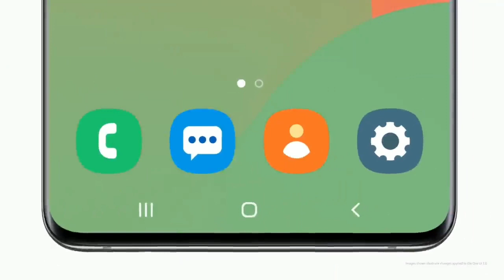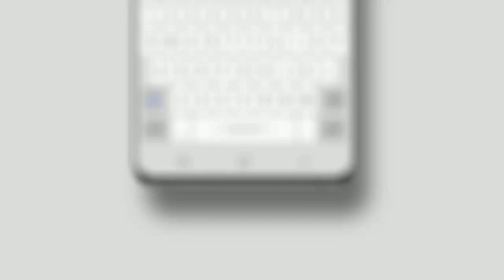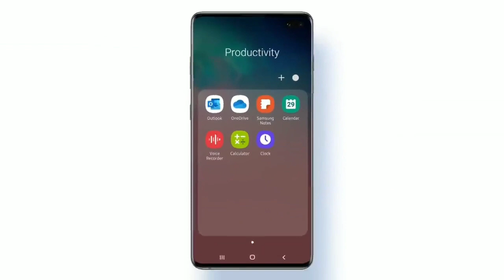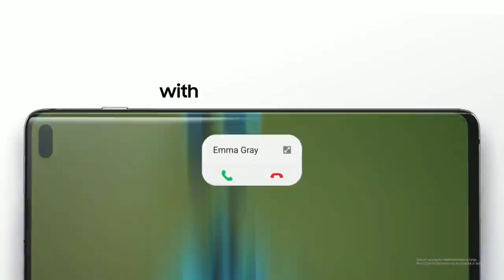Samsung A50 Android 10 OneUI 2.0 Update Is Where ??? Release Date